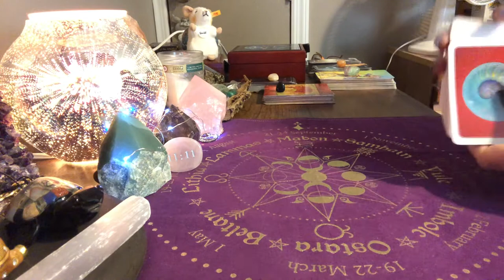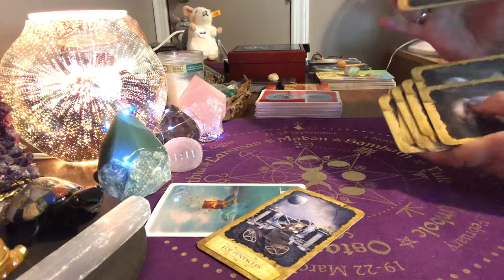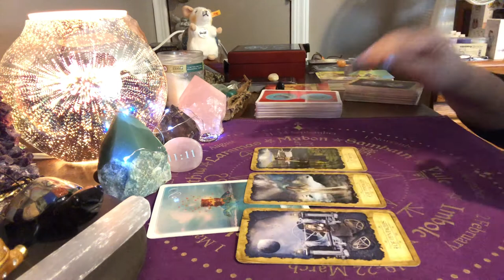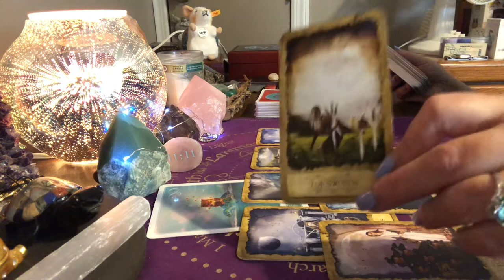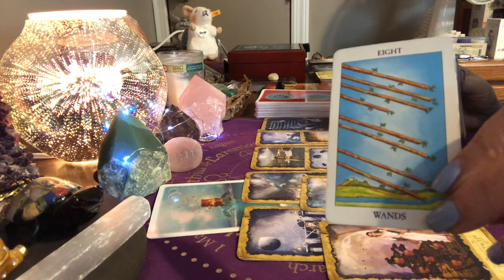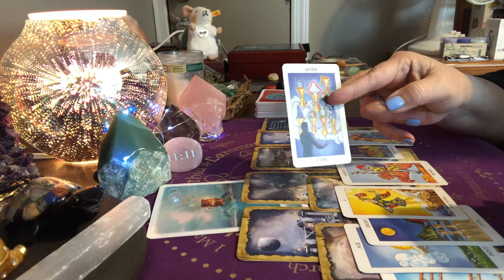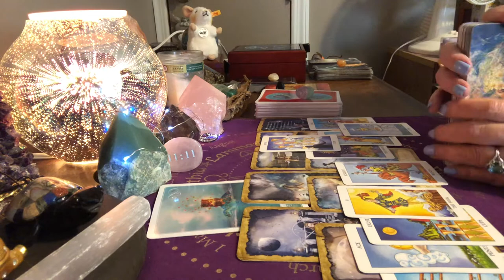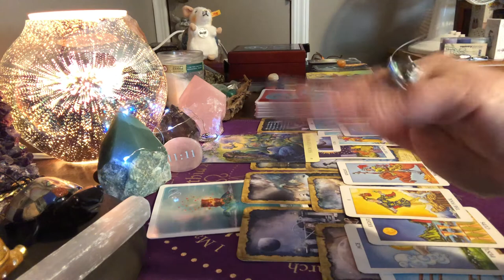Monthly Tarot Card Reading For Pisces - May 2021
Beautiful crystals at awesome prices!!

My wish list:

Mailing Address
K. Farr